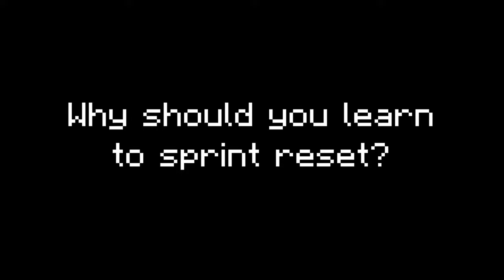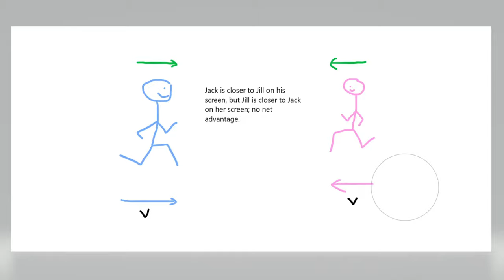How to Sprint Reset in Minecraft PvP -- an Extensive Tutorial (W-Tap, S-Tap, Blockhit, and Others)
Hello everyone! Thanks for clicking on this video! This is a fairly extensive tutorial on how to sprint reset in Minecraft PvP. I've seen quite a few videos on this subject, but they either have a very surface level understanding of it or they don't give it justice in my opinion. None seem to go in-depth into the mechanics, which is something I deem important. My aim with this video is to explain the subject well enough so that you can figure out your own little tricks rather than just copying what someone else does. This video has been in the production process since February (10 months ago from when it was uploaded), so it is quite a long time in the making. I think I got about 6 minutes through editing before I lost interest, then I picked it up a few days before now (December 29th 2021) as I have some more time on my hands due to winter break. College is time-consuming. Anyways, I hope you enjoyed the video, and good luck with your endeavors! :D

Timestamps:
- Intro - 0:00
        - Why should you learn? - 0:55
- Mechanics - 1:53
        - Movement Advantage - 2:58
        - Evidence for Increased KB - 3:36
        - Applications of Movement Advantage - 4:31
- Pros/Cons - 5:55
        - W-Tapping - 6:22
        - S-Tapping - 7:05
        - Blockhitting - 7:36
        - Shift-Tapping - 8:14
- How to Sprint Reset - 8:42
        - W-Tapping - 9:42
        - S-Tapping - 10:09
        - Shift-Tapping/Blockhitting - 10:44
        - Other Methods - 11:04
- Tips - 11:24
        - Starting a Combo - 11:37
        - Snail-Tapping - 12:00
        - S-Tapping in Rod PvP - 12:17
        - Circular Strafe - 12:40
- Outro - 12:57

Some very good videos that I have found over the years; use these for advice on other topics:

- Sounds (Link is in video description)
- Anything else is a private pack, unreleased.

My PC Specs:
- Storage - 256 GB M.2 SSD, 2 TB M.2 NVME SSD, 700 GB HDD

Current Sub Count: 258 lol